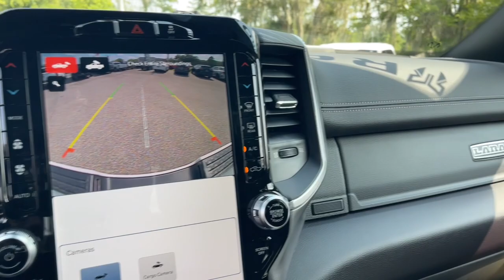2023 Ram 3500 Jacksonville, Orange Park, Gainesville, Ocala, Lake City, FL 573948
Bright White Clearcoat New 2023 Ram 3500 Laramie available in Jacksonville, Florida at Murray CDJR. Servicing the Orange Park, Gainesville, Ocala, Lake City, FL area.

#{MAKE}
#{MODEL}
2023 Ram 3500 Laramie - Stock#: 573948

Murray CDJR
15160 US Highway 301 South

15 YEARS/150000 MILES OF WORRY FREE WARRANTY AT NO CHARGE!! Bright White Clearcoat 2023 Ram 3500 Laramie Price Includes: $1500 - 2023 Ram Bonus Cash 23CPA. Exp. 09/05/2023
Quick Order Package 21H Laramie|3.73 Axle Ratio|4.10 Axle Ratio|Wheels: 18 x 8.0 Polished Aluminum|Wheels: 17 x 6.0 Black Machined Aluminum|Leather Trim 40/20/40 Bench Seat|Laramie Level 1 Equipment Group|Night Edition|Cold Weather Group|220 Amp Alternator|50 Gallon Fuel Tank|I/P Mounted Auxiliary Switches|Blind Spot & Cross Path Detection|Clearance Lamps|CTR Stop Lamp w/Cargo View Camera|Dual Rear Wheels|Engine Block Heater|Front License Plate Bracket|ParkSense Front/Rear Park Assist System|Power Sunroof|Radio: Uconnect 5 Nav w/12.0 Display|Radio: Uconnect 5 Nav w/8.4 Display|MOPAR Front & Rear Rubber Floor Mats|Dash Pass Thru Wire Circuits|High Back Seats|2nd Row In Floor Storage Bins|4 Way Front Headrests|Rear 60/40 Folding Seat|Heated Front Seats|2 Way Rear Headrest Seat|Front Seat Back Map Pockets|Folding Flat Load Floor Storage|Twill Film Appliques|Foam Bottle Insert (Door Trim Panel)|Rear Power Sliding Window|Auto Dim Exterior Mirror|Power Heat Fold Memory Telescopic Mirrors|Trailer Tow Pages|Off-Road Information Pages|Rain Sensitive Windshield Wipers|115V Auxiliary Rear Power Outlet|GPS Navigation|GPS Antenna Input|Active Noise Control System|Power Adjust 8-Way Driver Seat|Power 8-Way Adjustable Passenger Seat|Selectable Tire Fill Alert|Black Exterior Mirrors|Exterior Mirrors w/Supplemental Signals|Exterior Mirrors Courtesy Lamps|Chrome Exterior Mirrors|Auto Dimming Exterior Passenger Mirror|Auto Adjust In Reverse Exterior Mirrors|Power Adjust Mirrors|Power Telescoping Mirrors|Auto Power-Folding Mirrors|Power-Adjustable Convex Aux Mirrors|Forward & Reverse Utility Lights|Auto High Beam Headlamp Control|Front LED Fog Lamps|Mirror Running Lights|LED Reflector Headlamps|Black Tail Lamp Bezels|Black Exterior Truck Badging|Black Ram Head Tailgate Badge|Gloss Black Grille Billets/Accents|Black Headlamp Bezels|Sport Performance Hood|Body Color Grille Surround|Exterior Mirrors w/Heating Element|Electronically Controlled Throttle|Heated Steering Wheel|Global Telematics Box Module (TBM)|HD Radio|Google Android Auto|Alexa Built-In|Apple CarPlay|Disassociated Touchscreen Display|Emergency Vehicle Alert System (EVAS)|Connectivity - US/Canada|4G LTE Wi-Fi Hot Spot|SiriusXM w/360L|Connected Travel & Traffic Services|Center Hub|SiriusXM Radio Service|For Details Visit DriveUconnect.com|For More Info, Call |Power Adjustable Pedals w/Memory|Tip Start|MOPAR Winter Front Grille Cover|Integrated Voice Command w/Bluetooth|Black Interior Accents|Front Center Armrest w/Storage|AM/FM radio: SiriusXM with 360L|Internet access capable: 4G LTE Wi-Fi Hot Spot|Apple CarPlay/Android Auto|4-Wheel Disc Brakes|Air Conditioning|Electronic Stability Control|Navigation System|ParkView Rear Back-Up Camera|Tachometer|Voltmeter|ABS brakes|Alloy wheels|Automatic temperature control|Brake assist|Bumpers: body-color|Delay-off headlights|Driver door bin|Driver vanity mirror|Dual front impact airbags|Dual front side impact airbags|Front anti-roll bar|Front dual zone A/C|Front reading lights|Fully automatic headlights|Garage door transmitter|Heated door mirrors|Heated front seats|Heated steering wheel|Illuminated entry|Leather steering wheel|Low tire pressure warning|Occupant sensing airbag|Outside temperature display|Overhead airbag|Overhead console|Panic alarm|Passenger door bin|Passenger vanity mirror|Power door mirrors|Power driver seat|Power passenger seat|Power steering|Power windows|Radio data system|Rear reading lights|Rear seat center armrest|Rear step bumper|Remote keyless entry|Security system|Speed control|Split folding rear seat|Steering wheel mounted audio controls|Tilt steering wheel|Traction control|Trip computer|Turn signal indicator mirrors|Variably intermittent wipers|Auto-dimming Rear-View mirror|10 Speakers|Compass